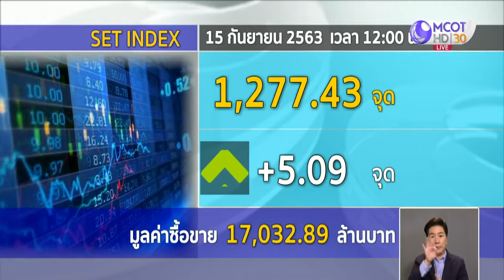หุ้นไทยภาคเช้าปิดบวก 5.09 จุด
ดัชนีหุ้นไทยในภาคเช้า ดัชนีรีบาวด์ และแกว่งตัวในแดนบวก ตามตลาดหุ้นสหรัฐที่ปรับขึ้นขานรับข่าวความคืบหน้าการทดลองวัคซีนโควิด-19 แต่บรรยากาศไม่ค่อยคึกคัก เนื่องจากเผชิญแรงกดดันจากปัจจัยการเมืองในประเทศ ที่จะมีการชุมนุมใหญ่ในวันที่ 19 ก.ย.

ดัชนีภาคเช้าปิดที่ 1,277.43 จุด เพิ่มขึ้น 5.09 จุด มูลค่าการซื้อขาย 17,032.89 ล้านบาท

เงินบาทเปิดตลาดวันนี้แข็งค่า 31.30 บาทต่อดอลลาร์สหรัฐ หลังจากเงินดอลลาร์สหรัฐอ่อนค่า

ขณะที่ราคาทองคำ ปรับขึ้น 150 บาท ทองคำแท่งขายออกอยู่ที่บาทละ  29,000 บาท ทองรูปพรรณ ขายออก 29,500  บาท